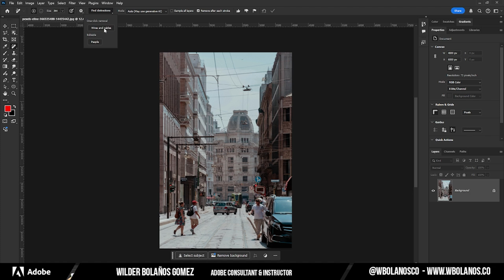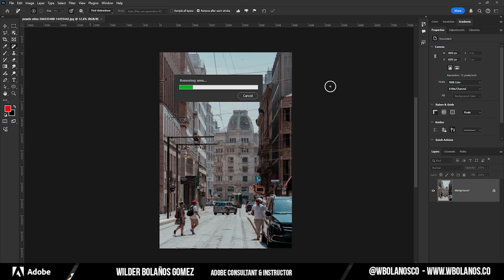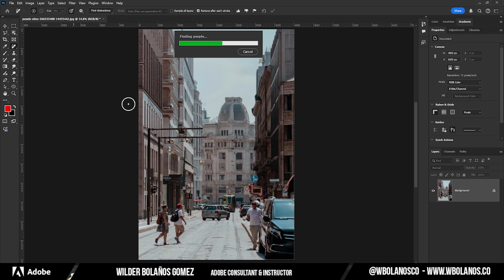Novedad Photoshop Eliminar Cables